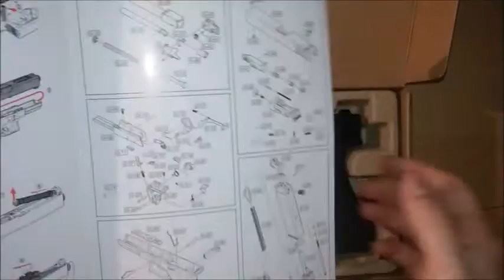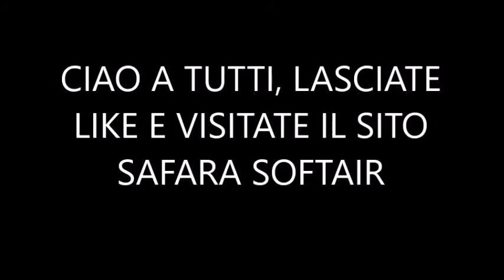Recensione Glock 18 4gen WE